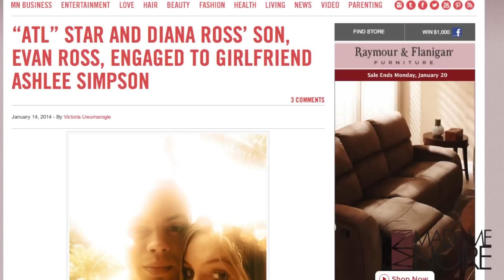Ashlee Simpson & Evan Ross Are Engaged! | MadameNoire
Ashlee Simpson and Evan Ross are engaged.

Ashlee Simpson and Evan Ross, sister of Tracee Ellis Ross and son of Diana Ross, are engaged after six months of being together.